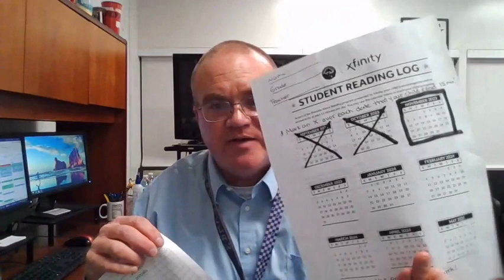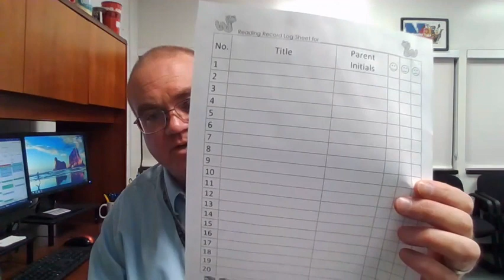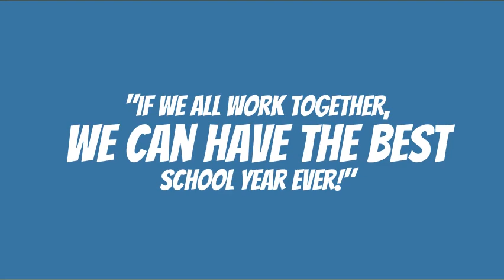Hawk TV 11 29 Day 3